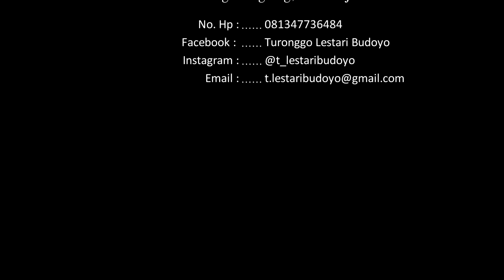Kuda Lumping - Tari Massal Temanggung versi Turonggo Lestari Budoyo 11 Januari 2020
Cuaca lagi hujan deras dari pagi sampai tengah malam. Tapi, mereka tetap semangat nari loh.

Yuk, bantu semangat mereka melestarikan budaya Indonesia ya!

Makasih yang udah nonton, jangan lupa dishare ke temen-temen juga ya!